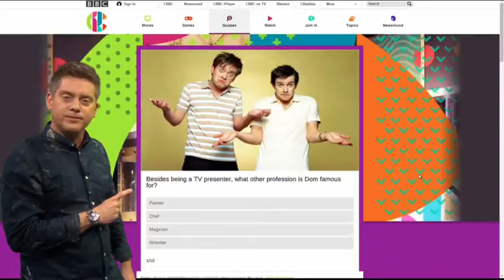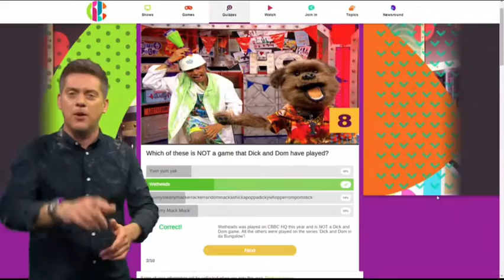20 Years of Dick & Dom menu & questions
Another link from the afternoon/evening of Celebrations for 20 Years of Dick & Dom on CBBC on Friday 14th October 2016. In this link they run through the menu for the 7:30 - 9 slot and go through some online questions.